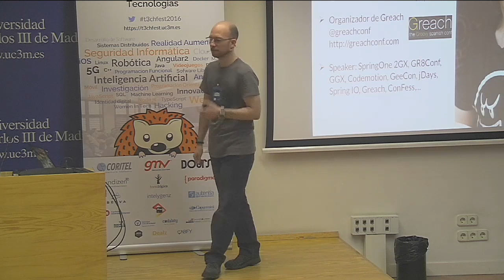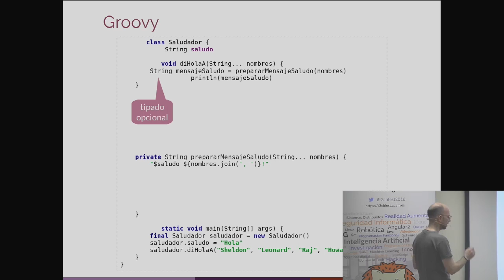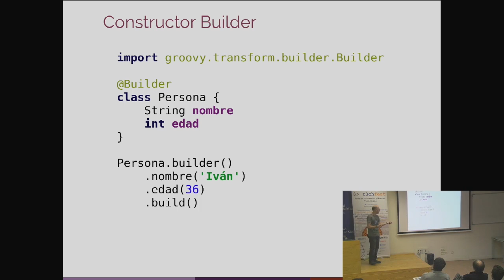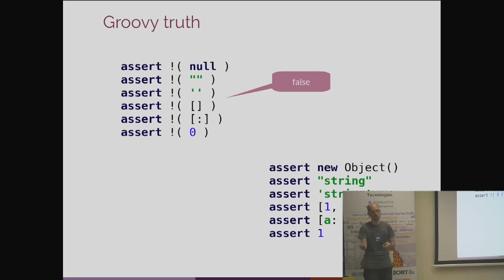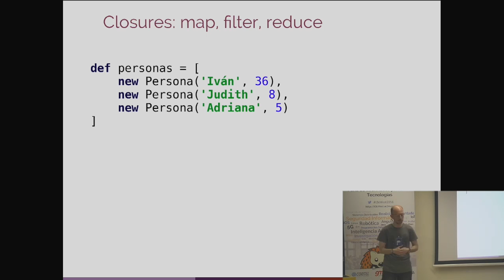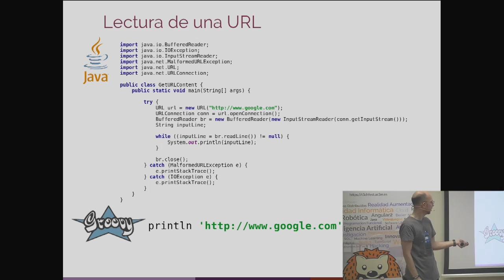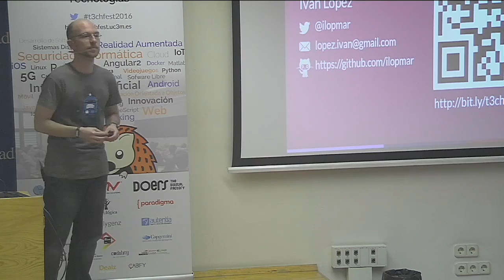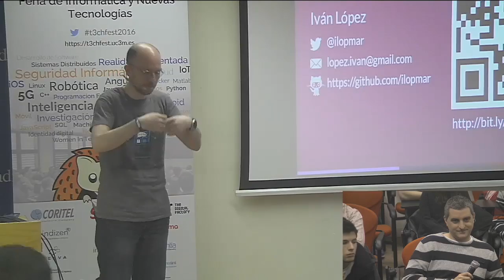De Java a Groovy: ¡Hora de aventuras! - T3chFest2016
Ponente: Iván López Martín